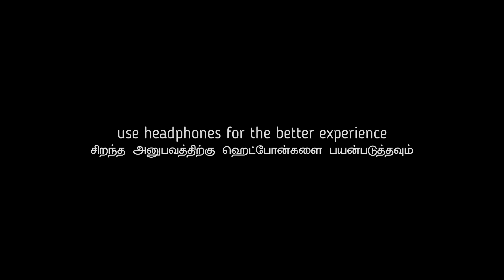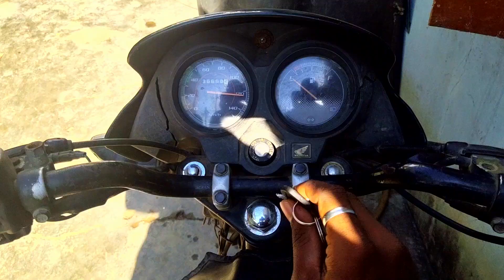STAY AT HOME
. This short film about corona awareness to stay at home and safe lives
. Short film shot through mobile phone